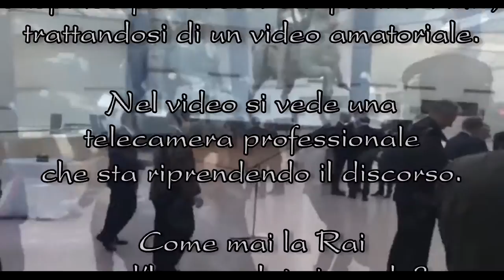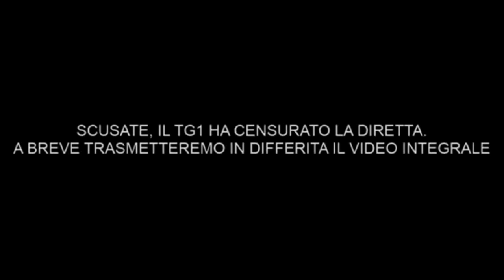IL DISCORSO DEL SINDACO VIRGINIA RAGGI AL CAMPIDOGLIO, OSCURATO DALLA RAI E IN SALA STAMPA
INAUDITO! E' UNA VERGOGNA: LA RAI OSCURA IL DISCORSO DEL SINDACO RAGGI AL CAMPIDOGLIO. DIFFONDETE!
25 marzo 2017
Trattati di Roma: al Campidoglio scoppia il caso Raggi, il discorso del sindaco oscurato in tv e in sala stampa.
La cerimonia europea per i 60 anni dei Trattati di Roma inizia zoppa. Doveva cominciare con il discorso del sindaco Virginia Raggi, come in effetti è avvenuto di fronte ai 27 leader europei. Solo che non se ne sono accorti i giornalisti che a centinaia seguono l’evento in varie sale stampa allestite in Campidoglio. I maxi schermi che mandano in diretta l’evento organizzato dalla presidenza del Consiglio non lo hanno mandato in onda. E nemmeno la Rai lo manda in onda: la diretta parte dal discorso di Paolo Gentiloni (NDR:il quale riesce pure a sbagliare la storica data della firma ... sigh! Gentiloni: “Voglio solo dire che anche in questo caso si è visto che il progetto dell’Unione europea può continuare a suscitare emozioni, in questa stessa sala dove 50 anni fa furono firmati i trattati”. Così il presidente del Consiglio, Paolo Gentiloni, durante la conferenza stampa per i 60 anni dei Trattati di Roma sbaglia proprio sulla data. La firma, infatti, nella Sala degli Orazi e Curiazi, che diede vita alla Comunità economica europea, fu apposta il 25 marzo del 1957, 60 anni fa e non 50 come erroneamente il premier italiano dice durante le celebrazioni").
“Non sappiamo il motivo”, spiega interdetto il portavoce di Raggi, Teo Fulgione, mentre fa il giro della sale stampa per spiegare ai giornalisti i contorni dell’inaspettato black out. “Alle tv stiamo mandando il video fatto con lo smart phone - continua - non voglio sollevare polemica, ma non sappiamo perché non lo abbiano mandato in onda. Abbiamo chiesto spiegazioni ma ancora non sono arrivate”.
In effetti fino a un momento prima, in sala stampa era noto che Raggi avrebbe di fatto aperto la cerimonia con un breve discorso di saluto per i 27 leader in una sala attigua a quella dove avviene la firma della nuova dichiarazione di Roma, la sala degli Orazi e Curiazi, la stessa dove furono firmati i trattati fondativi nel 1957. E soprattutto si sapeva che il discorso sarebbe stato trasmesso in tv, secondo un accordo tra amministrazione pentastellata e presidenza del Consiglio. Ma alla fine il discorso è stato pronunciato, ma non è stato trasmesso per la stampa e per chi segue l’evento da casa in tv.
Eppure era un discorso semplice, in stile Papa Francesco tra l’altro citato dalla sindaca che nel saluto ai leader Ue fa riferimento alle parole del Pontefice nella sua visita al Parlamento Europeo nel 2014: “Cosa ti è successo Europa?”.
Ai giornalisti è stata consegnata una copia del discorso del sindaco all’arrivo in Campidoglio. Nessun attacco frontale, nessun riferimento a eventuali referendum anti-euro. Bensì un discorso sulla necessaria unità europea.
“Dobbiamo realizzare una comunità solidale – dice Raggi – Stare insieme richiede impegno, soprattutto dopo anni segnati da una violenta crisi finanziaria che ha messo a nudo errori. Dobbiamo avere il coraggio di riconoscerli e rilanciare la sfida: la finanza non è tutto. E nessuno deve rimanere indietro”.